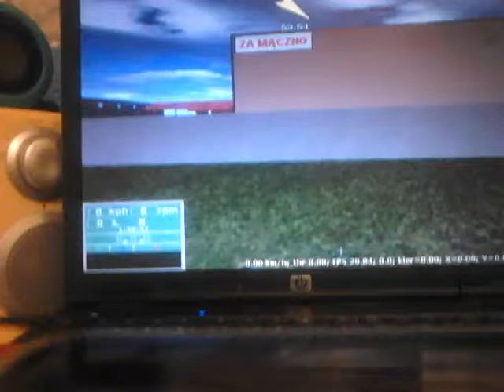Karosa b732 moje textura.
Maczno s karosou b732.